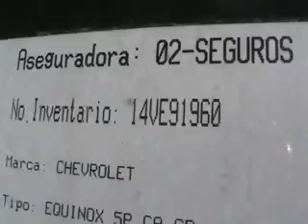SUBASTASMA CHEVROLET, EQUINOX LS 2005